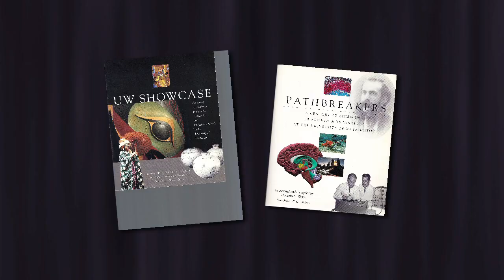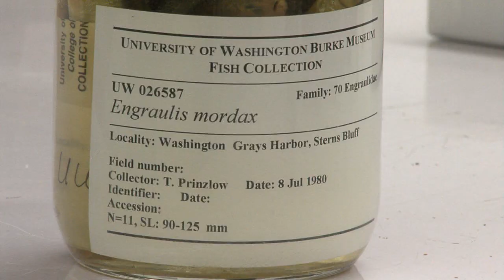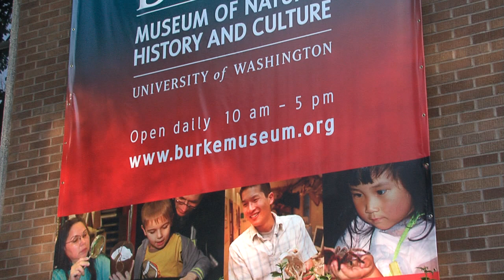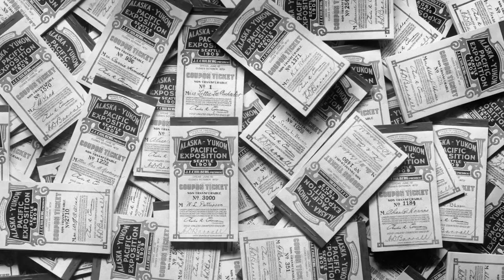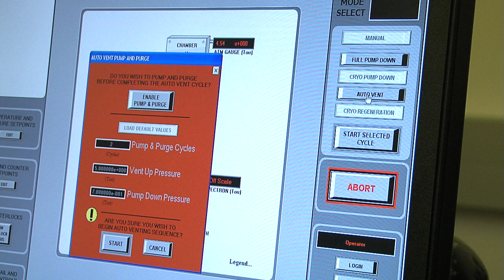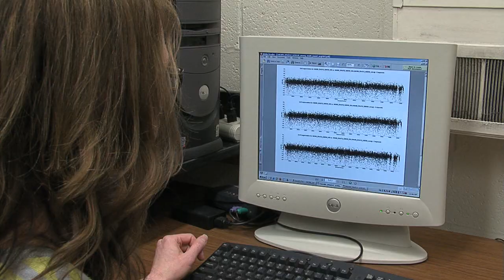Timeless Discoveries Segment 1 - Beginnings of Curiosity Based Reserach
Discovering the Natural World
Former zoology professor Trevor Kincaid is highly respected within the University for his many contributions including saving the state's dying oyster industry and creating the Friday Harbor Labs on San Juan Island.  Today, Tom Daniel and Estella Leopold are both embracing Kincaid's goal of understanding the natural world in their own respective areas of expertise.